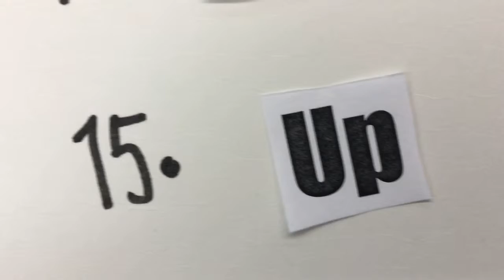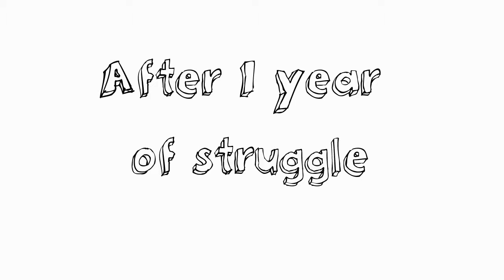The Adventures of Up by Welby Way - Councilmember Mitchell Englander E-Video